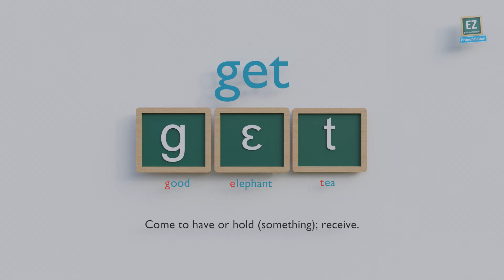How to pronounce get ?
Come to have or hold (something); receive.